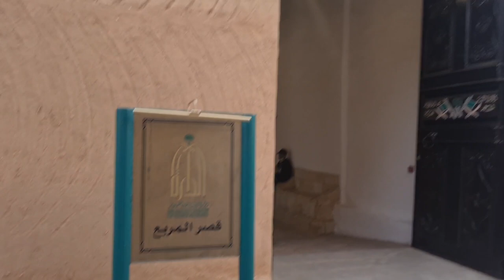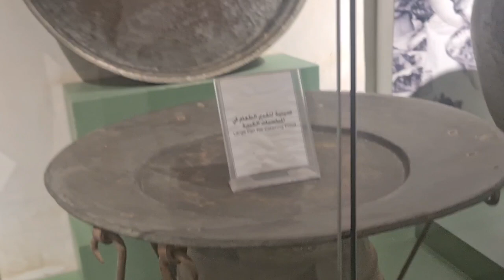Hyderabad: Nizam Rolls Royce In Saudi Arabia | Nizam Gifted Rolls Royce To King Abdul Aziz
Nizam of Hyderabad Who Used his Rolls Royce For Transporting Garbage
Did you know that in the older times, the most expensive and the most famous Rolls Royce car belonged to the Nizam of Hyderabad? And wonder what he used to do with the royal car? Hyderabad Nizam Mukarram Jah used his Rolls Royce cars pick up garbage across the city. Yes, you might wonder on that but it’s true. Here’s the full story.
During the period of the Nizams' rule, Hyderabad became wealthy - thanks to the Golconda mines which were the only sources of diamonds in the world market at that time (apart from South African mines) making the 7th Nizam the richest person in the world.

Hyderabad: The death anniversary of the last Nizam of Hyderabad, Nawab Mir Osman Ali Khan has been observed in Hyderabad on 24 February

Members of the royal and social organizations visited the grave which is at Masjid-e-Judi, King Koti. They also paid the floral tribute.
Nizam Death Anniversary On 24th February

Hyderabad ka ye Ek Aisa Tariqi Waqia Hai Jo History Mein Kisi Badesha Ne Nahi Kiya Hoga
falaknuma palace Nizam Sarkar Aur Sunar Ka  Dilchasp WAQIA
kafi log is waqia Ko Nahi Jante.
kia Apne Is Waqia Ko Kabhi Kisi Se Suna Hai
Hyderabad Charminar chowmahalla Ka Ajeeb O Gharib WAQIA Aur Hamare Nizam Sarkar Unke Sunar Ka | Kia Apne Suna ? Once open a time the strange incident happened in Hyderabad Charminar chowmahalla Palace.
How Did Osman Become So Rich
Nizam Use Rolls Royce For Transporting Garbage
nizam episode 1
nizam last episode
Aaj ki video
most popular story telling
Nizam had build gold grill at Gulzar House near charminar.
Nizam Sarkar Ne Gulzar House per sone ki jali banwane Lagai
The Eighth Nizam of Hyderabad passed away peacefully in Istanbul, Turkey
8th Nizam of Hyderabad passed away peacefully in Istanbul, Turkey
The 8th Nizam of Hyderabad passed away peacefully in Istanbul, Turkey
How much is the Nizam of Hyderabad worth?
How was Nizam so rich?
Where did Nizam live now?
Who is the owner of Nizam?
How much gold did Nizam gave to India?
Who is the current Nizam?
Did Nizam give India gold?
What is the Nizam private army?
Who is the richest Nizam?
Who was the first billionaire in India?
How many soldiers does Nizam have?
mir osman ali
hyderabad nizam history
9 nizam of hyderabad
lad bazaar
Begum bazaar
lakdi ka pull
shali banda
madina market
miralam mandi
gulzar house
chowmahalla palace
empire of hyderabad nizam
mir osman ali khan
nizam of hyderabad net worth
nizam of hyderabad in 1947
nizam of hyderabad flag
nizam family today
hyderabad nizam car
mir osman ali khan rolls royce story
nizam of hyderabad
the great nizam
falaknuma palace
falaknuma das full movie in telugu
falaknuma das songs
red rose mart falaknuma
falaknuma das
falaknuma das bgm
falaknuma das movie
falaknuma das rap song
falaknuma das whatsapp status
falaknuma palace hyderabad
hyderabad diaries
hyderabad
hyderabad dj
formula e race in hyderabad
hyderabad dj song
wonderla hyderabad
numaish hyderabad 2023
hyderabad song
hyderabad news
mukarram jah nizam of hyderabad
nizam mukarram jah death
nizam
nizam gamer
nizam pilla divya
nizam voice
nachave nizam pori telugu song
nizam of hyderabad
nizam death video
koi to hai jo nizam e hasti nusrat fateh ali khan
marfa
marfa dj
hyderabadi marfa
marfa dj song
dj marfa
marfa hyderabadi
jabri marfa
marfa song
marfa band
marfa dance
marfa hyderabadi
dubai song
indian mom dubai to uk latest vlog
dubai vlog
dubai city
burj khalifa
burj khalifa song
khalifa
dubai city
burj khalifa pathan trailer
pathan trailer burj khalifa